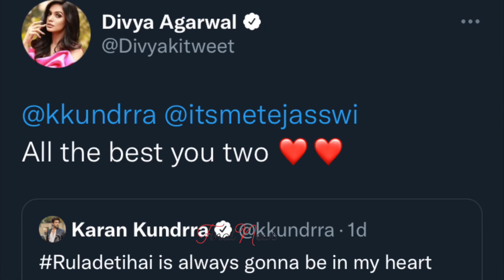Divya Agarwal REACTION on Karan-Tejasswi Song 'Rula Deti Hai'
Divya Agarwal REACTION on Karan-Tejasswi Song 'Rula Deti Hai' | TejRan RulaDetiHai DivyaAgarwal FinalNews KaranKundrra TejasswiPrakash RULA DETI HAI X TEJRAN